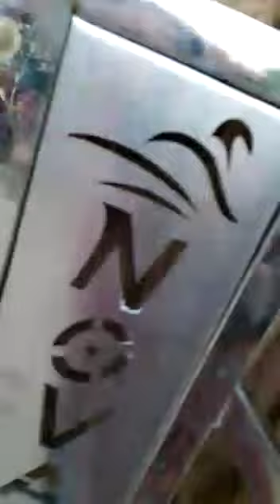Azad e rickshaw Associaion district Malerkotla Pradhan Mohammed Shamshad Baggi